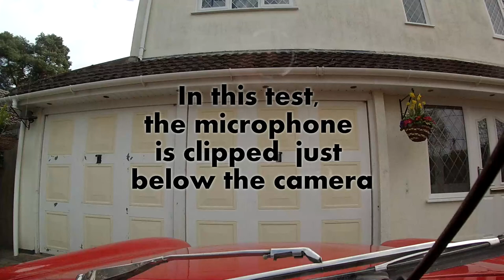MGB Quick Drive - GoPro Hero 3 Silver WITH Zalman ZM1 external mic (TEST 1)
A quick drive in the B, with the GoPro mounted just below the rear view mirror. Recorded in 1080p at 30fps, in 'medium' FOV.

YouTube has absolutely mullered the quality of both the video and audio :(

The microphone (Zalman ZM-1/ZM-mic1) is clipped just below the camera. I bought this for £9.30 from Amazon. For the price, I think the sound quality is exceptional.
The cable length is around 2.5 - 3 metres, so it's easy to tuck out of the way and route around the car if you need to.

It was exceptionally windy, so I'm pleased with how well the microphone coped.

For anyone wondering, I drilled a hole in the side of the waterproof case (obviously NOT waterproof any more!) of roughly a 10mm diameter, and then rounded it out with a smaller drill bit to create a slightly squarer hole, which the mic adapter fits through nicely.

I'm driving my 1970 MGB Roadster. Red, chrome bumpers, wire wheels, walnut dash, overdrive.
Standard 1.8 litre B-series engine, with full Lumenition Optronic electronic ignition system. No other modifications.